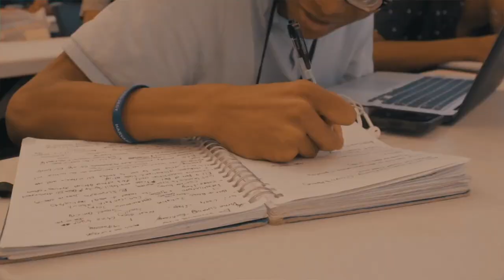Virtual Conference Sample-Everyday Lives Critical Thinking with Brandon Fleming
This is a short sample of a live virtual conference produced by Focus Media Services.